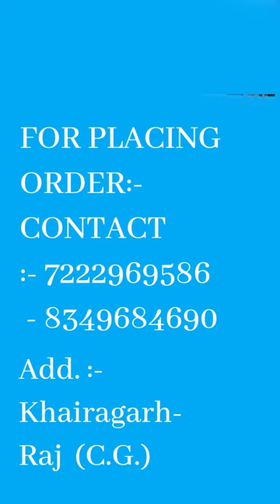PREPARATION OF HELIOS AQUA ||20 LTR JAR|| SHORT CLIP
Helios Aqua is the first BIS approved R.O. mineral water plant of khairagarh-Raj (C.G.)
Our services:-
• 250 ml PE Pouch
• 250 ml PET bottle
• 500 ml PET bottle
• 1 LTR PET bottle
• 20 LTR PET JAR
 now, let's see how we prepare our 20 LTR jar